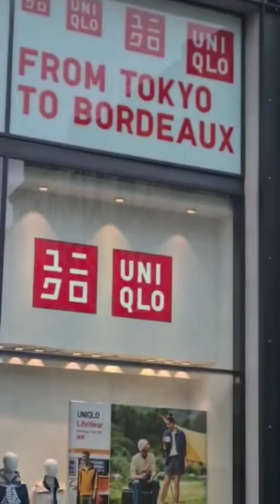Shopping street in Bordeaux FRANCE on a Sunday wet Morning